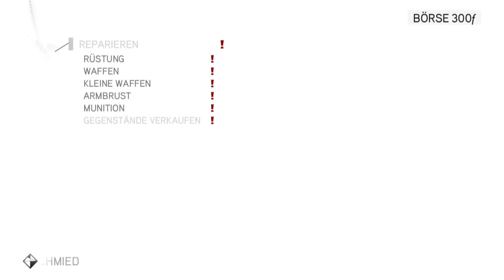Machiavelli 👉 Assassin's Creed: Brotherhood Let's Play ★Ezio HD Collection ★#05★ PS4 German👈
►► Let's Play Assassin's Creed: Brotherhood Ezio HD Collection PS4 German
►►Div. Möglichkeiten, mit mir in Kontakt zu treten:
► PSN / XBLA /WiiU / Steam/ Skype: GanonKirby89
►Nintendo-Network-ID: Sushi89
►Battlenet: Sushi89(Hashtag)21804